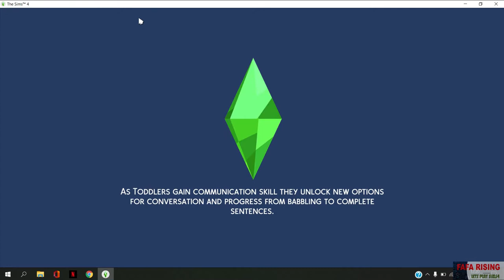I Built kampung pinggir sungai in The SIMS 4 - Liburan berenang menggigil!! Speed Build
For SPEED BUILD Please SKIP until 10:37

Hallo! Liburan mengkhayal lewat Sims4. Berenang di sungai sampai freezing to death. Please enjoy nonton proses pembuatan River Village ini ya karena saya juga dengan senang hati ngebuildny.
Take Care

songs:
Jarico - Island
Ehrling - You and Me
Carl Storm - Lay Down Beside You

Playing the sims 4
Bikin sungai
Bikin kampung
How to build river village in the sims 4
River village
Happy playing
Gaming time
Bikin jembatan